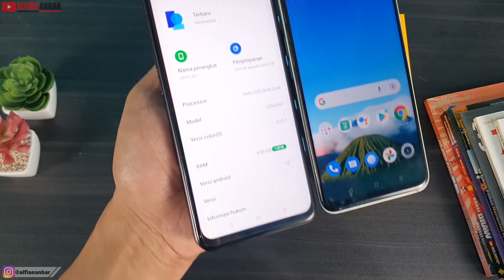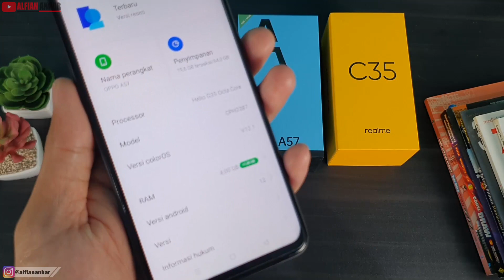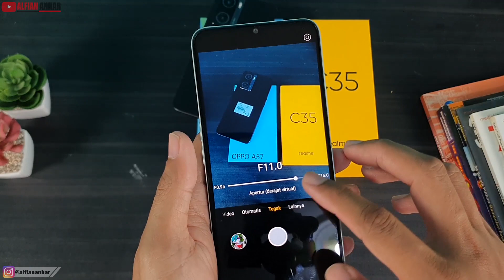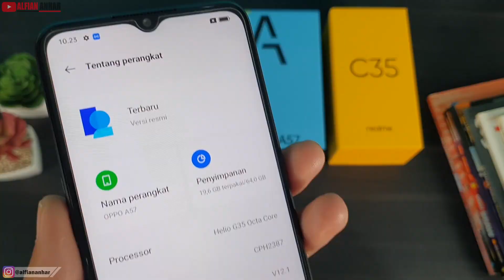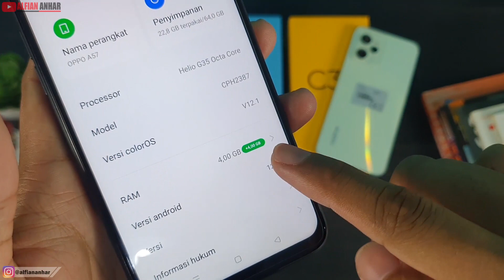Mending Mana? Oppo A57 atau Realme C35 || Spesifikasi Lengkap dan Komparasi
Berikut adalah perbandingann lengkap Oppo A57 dan Realme C35. Mungkin kalian masih bingung mau beli yang mana, nah ini saya buatin perbandingan lengkap dan singkat, mulai dari desain, layar, performa, kamera dan video, dan fitur-fitur tambahannya. Jadi jangan di skip ya nontonnya..
Hp second bekas komparasinya dijual di instagram @vinstorebali atau bisa transaksi via Tokopedia/Shopee/Bukalapak/e-commerce lainnya, Terima Kasih